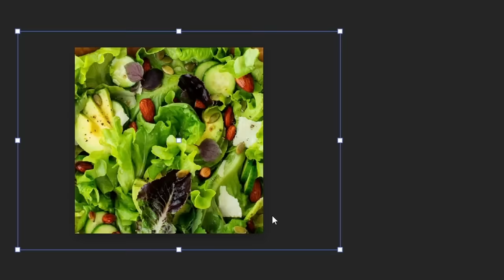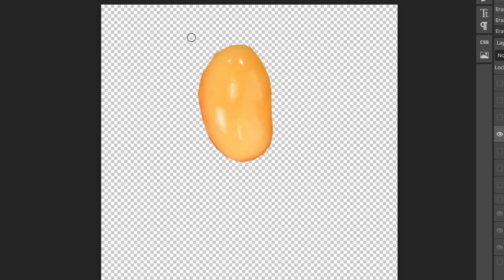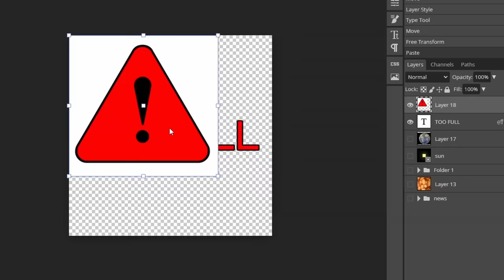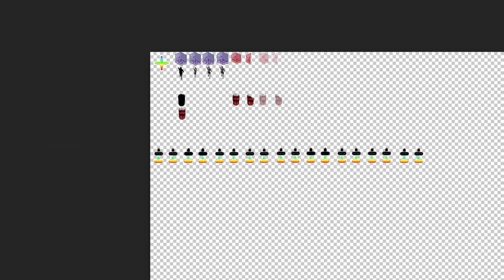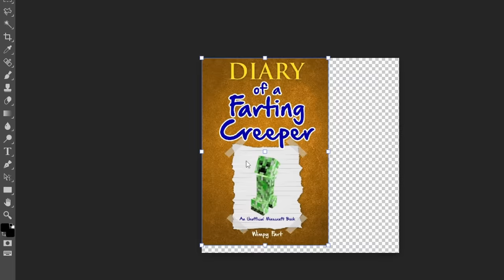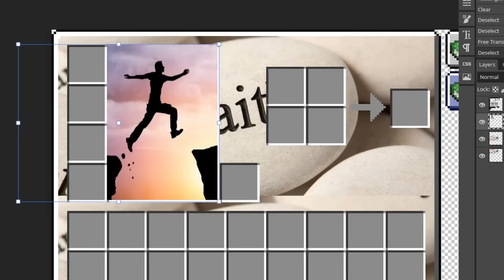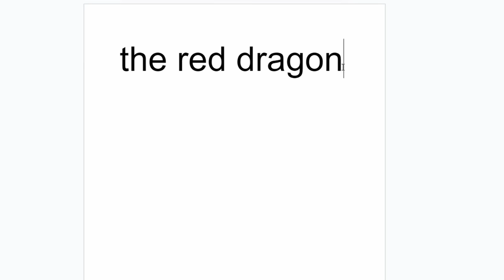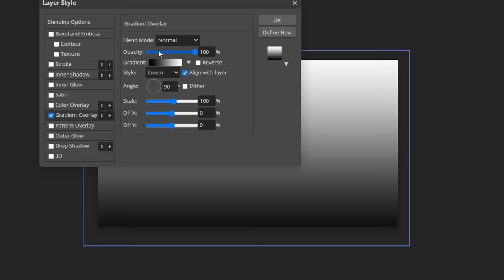I Put Every Minecraft Texture Through Google Translate 1 TRILLION Times...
I Put Every Minecraft Texture Through Google Translate 1 Trillion times! In this Minecraft video I put every Minecraft texture through google translate 1 trillion times and then make the result! This video gets so cursed so if you do enjoy remember to like and sube!

You can download my job java from my discord server guys!:)